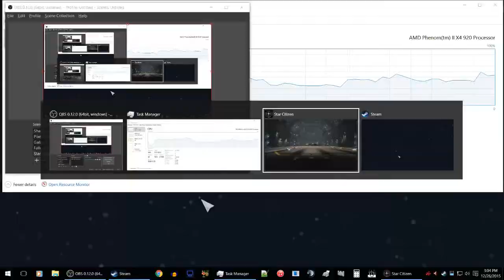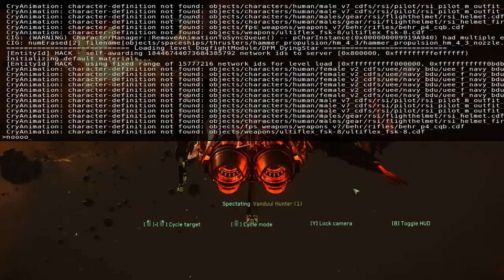Star Citizen with the Steam Controller - Hornet in Vanduul Swarm Solo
After a quick in-hangar walk around of the Sabre I use the holotable to equip the loaner Hornet for some v.2.1c Vanduul Swarm. I am definitely getting the hang of using the Steam Controller to pilot in Star Citizen. It may not be as precise as some other methods, but the fun-factor is definitely there (easy and intuitive to use) and the results are probably 'good enough' for the Persistent Universe when it is finished. I am using the left haptic pad emulating joystick move for strafe, the left stick for throttle overlayed with forward/back strafe on the y-axis and wing roll on the x-axis. The right haptic pad is emulating a trackball mouse. This is a test run as I refine the controls before sharing info with 'SC-squared' (Star Citizen using the Steam controller).